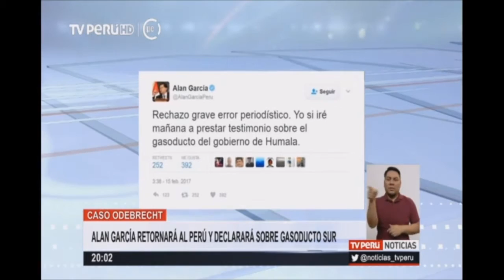Caso Odebrecht: Alan García retornará al Perú y declarará sobre Gasoducto Sur